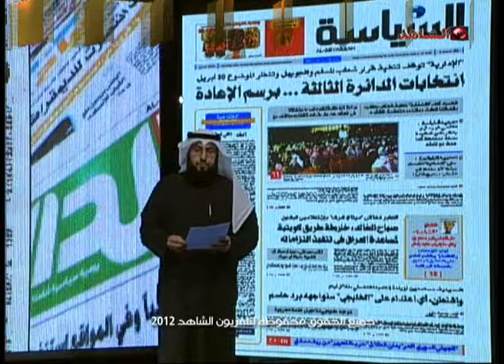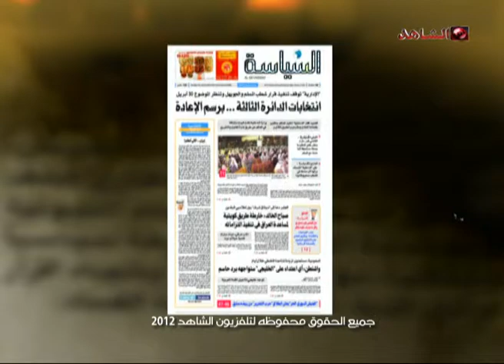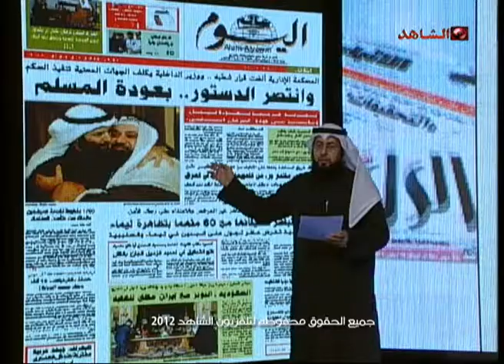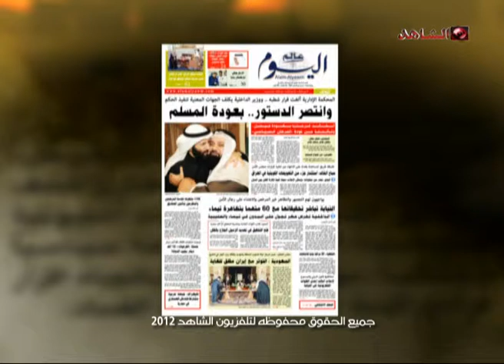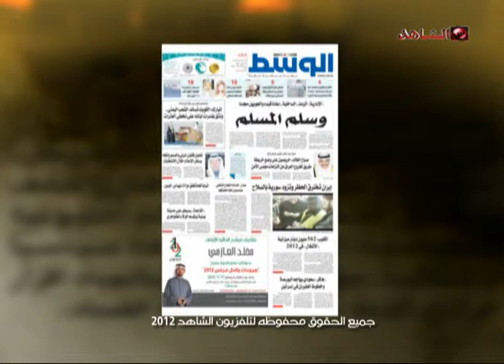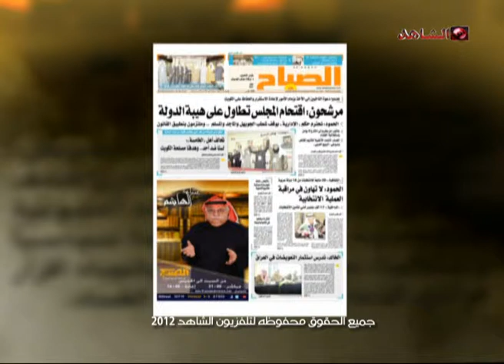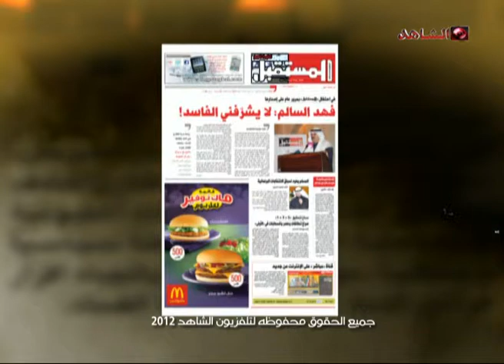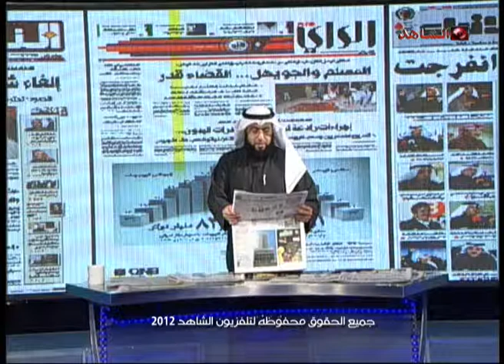ديوان الصحافه تلفزيون الشاهد 16 01 2012 ج2